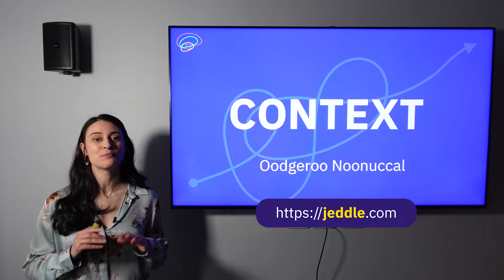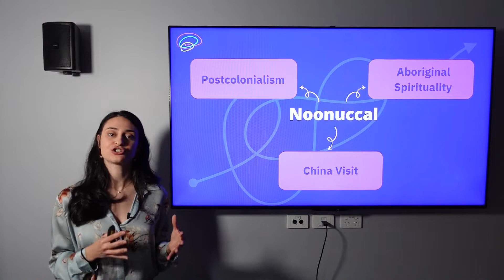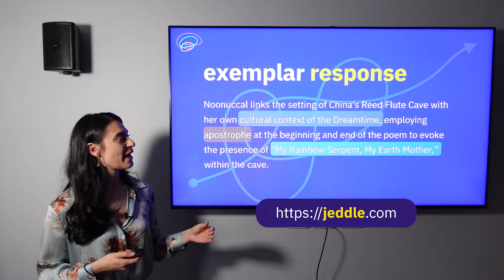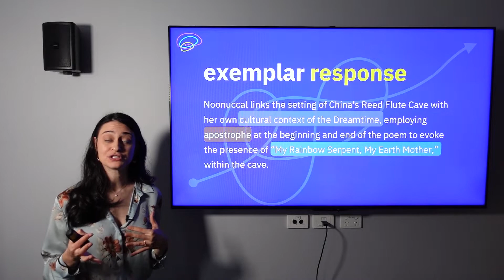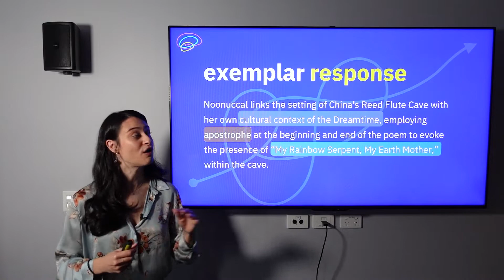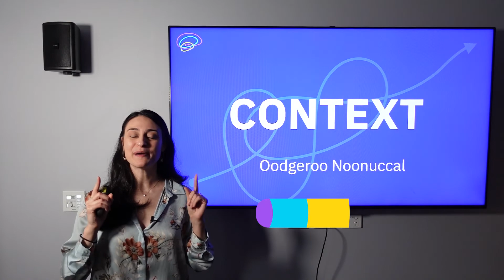Context of Oodgeroo Noonuccal's Poetry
Vanessa explains the context around Oodgeroo Noonuccal's poetry and provides an exemplar response. Key ideas she discusses include post-colonialism, Aboriginal spirituality and Noonuccal's visit to China.